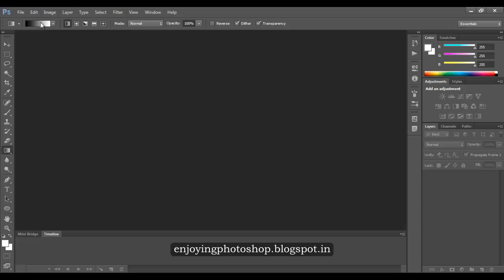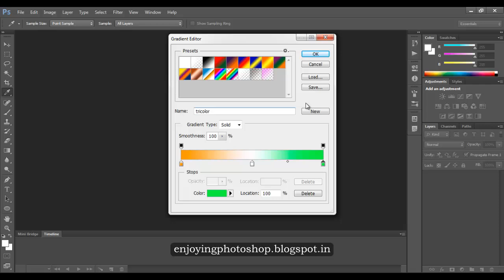CREATE NEW GRADIENT OR MODIFY EXISTING ONE IN PHOTOSHOP CS6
Gradients provide many combination and shades of our colour choice, Photoshop CS6 has come up with lots of gradients but We can also add some new Gradient of our Requirement or modify an existing one of our choice.
Steps Involved :
Choose Gradient tool
Click to Edit the Gradient
Edit the Existing gradient provides new Color Stop and Colors
Save giving New name to gradient
Verify on a New document